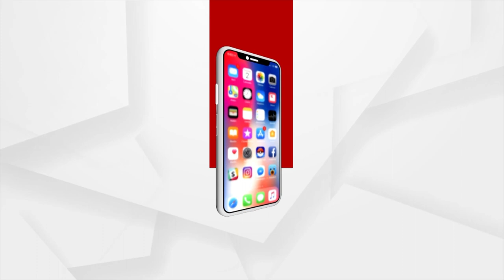Lord Jagannath’s Special Ritual Banaka Lagi Niti To Be Held Today